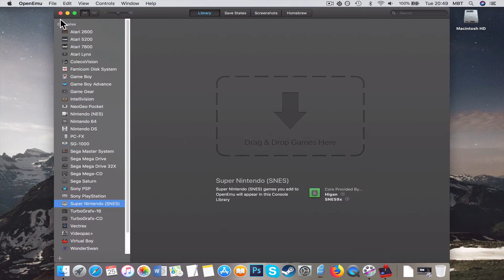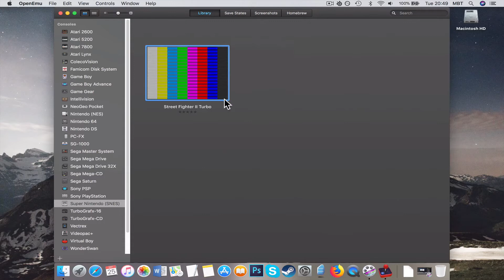Street Fighter II Turbo (Super Nintendo SNES) Emulator Tutorial MAC